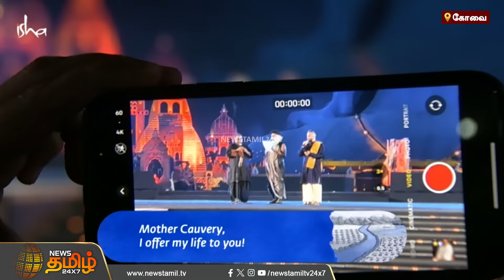‘காவிரி தாயே உந்தன் மடியில்..‘ மகா சிவராத்திரி விழாவில் பாட்டு பாடி அசத்திய சத்குரு! | Sadhguru Song